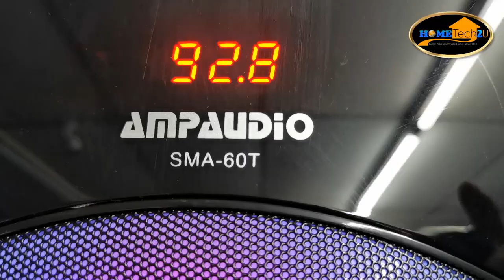AmpAudio Bluetooth Multimedia Speaker System Home Theatre Computer Speakers FM Radio USB Playback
Buy at our Lazada Store: